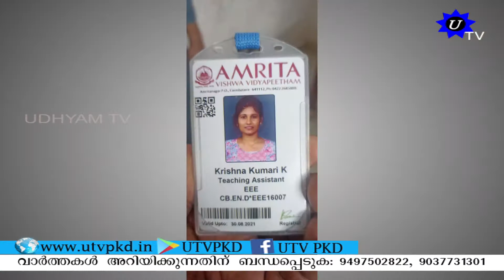കൊല്ലങ്കോട് എഞ്ചിനിയറിംഗ് ഗവേഷക വിദ്യാർത്ഥിനി ആത്മഹത്യ ചെയ്തു